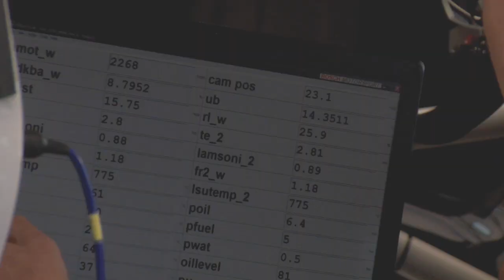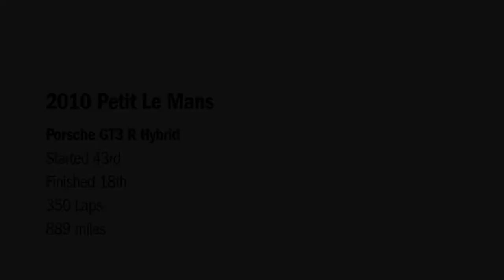Porsche 911 GT3 R Hybrid makes North American track debut at the 2010 Petit Le Mans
Started 43rd - Finished 18th - 350 laps - 889 miles (1430 km)

One of the many highlights of this gripping season final was the race premiere of the Porsche 911 GT3 R Hybrid in the USA, which received huge public interest. The sports car with ground-breaking drive technology and the Le Mans winners Timo Bernhard (Germany), Romain Dumas (France) and Mike Rockenfeller (Germany) at the wheel again demonstrated its reliability, performance and efficiency. Despite several tire punctures, the 911 GT3 R Hybrid competed in the unclassified GTH class for experimental cars, and went on to conquer this difficult circuit without any technical problems. For the Porsche engineers, this test outing yielded many crucial insights in order to further perfect the innovative hybrid drive.

"Once again we learned a lot from racing our hybrid car," summarised Porsche's head of motorsport Hartmut Kristen. "I'm proud that this innovative system ran over nine hours without a single problem. From our standpoint, it is equally as important that our development engineers have again collected a huge amount of important data."

The 911 GT3 R Hybrid is a mild hybrid car, meaning it is unable to run solely on electrical power. It uses a KERS system (kinetic energy recovery system) developed by the Williams F1 racing team. The hybrid setup uses a flywheel generator and a regenerative braking system to power two electric motors mounted at the front of this rear-engined vehicle. Porsche calls the system Intelligent Performance.

The two electric motors produce up to 120 kW (163 PS / 161 hp) of power in eight-second bursts of electricity provided by the rest of the system. The flywheel generator is also powered by the engine - a 4.0 liter six-cylinder gasoline/petrol power plant with 353 kW (480 PS / 473 hp).